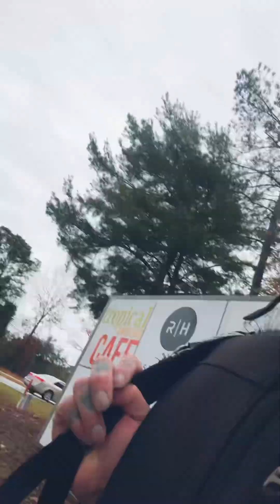Years later Revisiting the abandoned gym on dorchester rd that me and Kara Calejo lived in part 1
This is just the introduction to me revisiting the abandoned gym me and Kara rose calejo lived in North Charleston South Carolina homeless memories times changed she last away got my life a little more organized and out together slowed down on the meth ice bs started working stacking up money working on music gonna do some videos on my homeless past memories abandoned h20 pivotal fitness gym over by the Publix dorchester road by Ashley phosphate